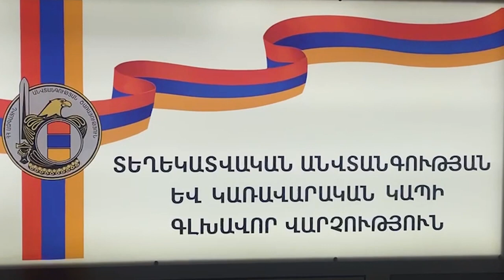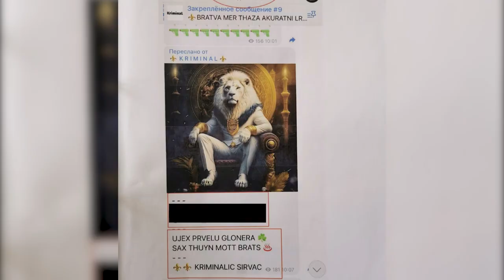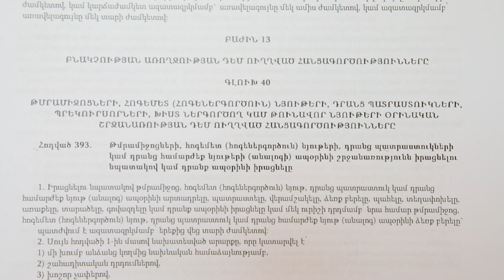Բացահայտվել է սոցցանցում թմրամիջոցների, դրանց ապօրինի շրջանառությամբ զբաղվող հարթակների գովազդի դեպք